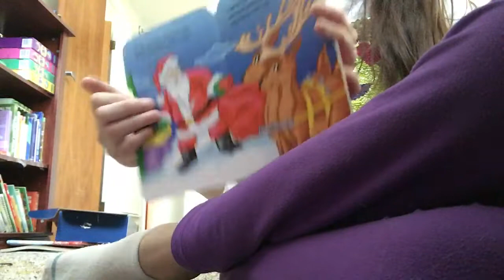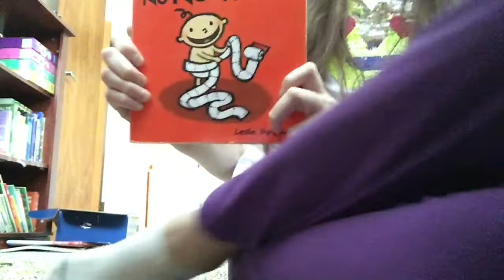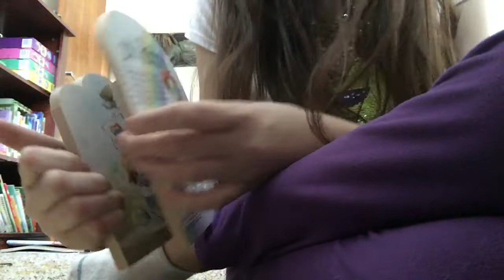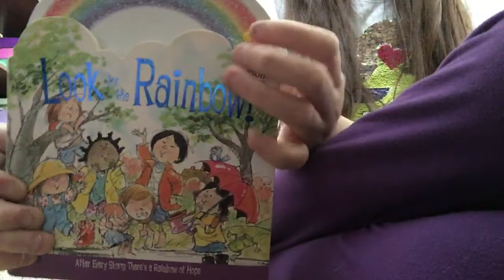What I’m getting my 10 year old for her birthday